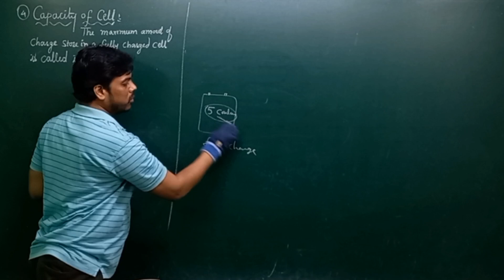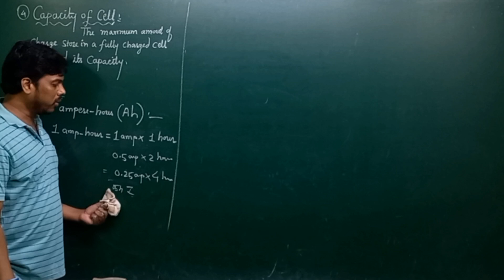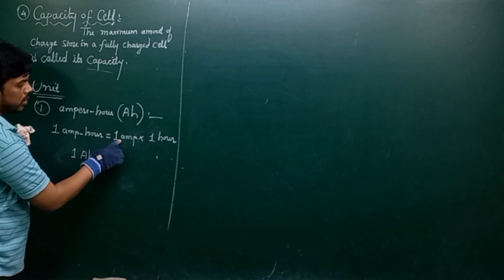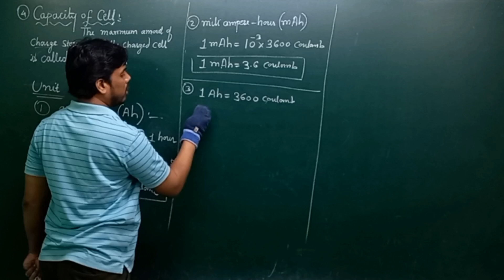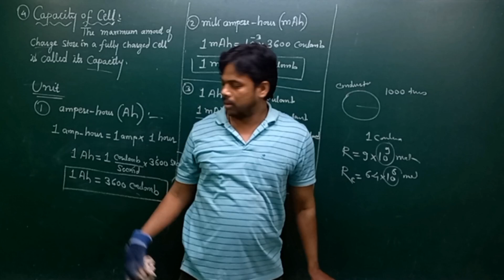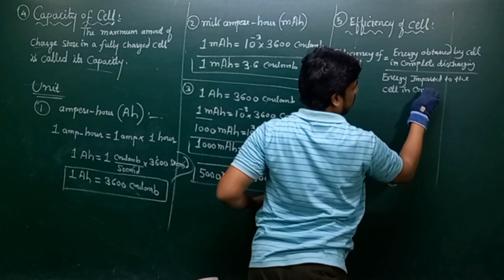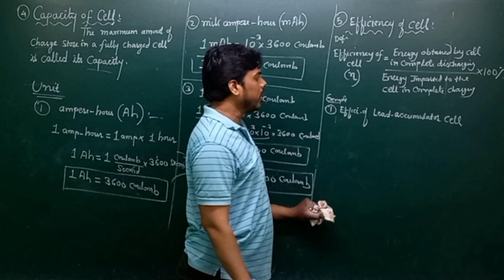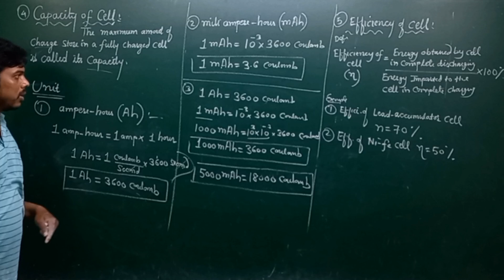12 Physics Chap-03 Lect-15 Capacity and Efficiency of Cell